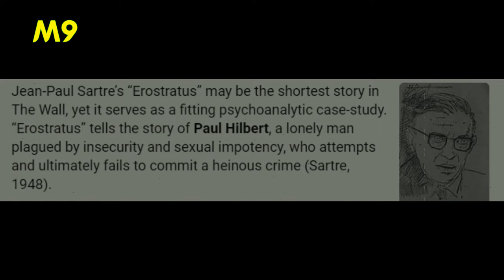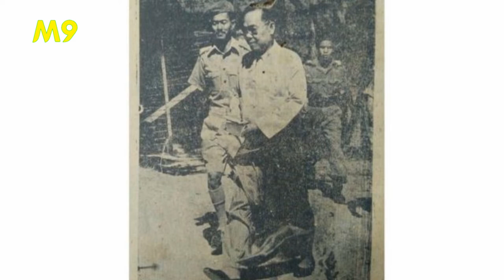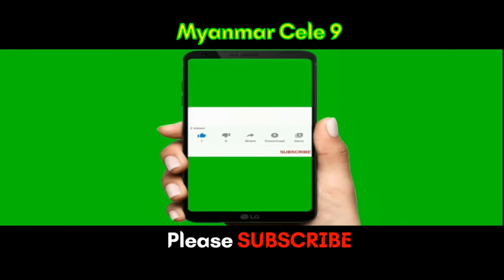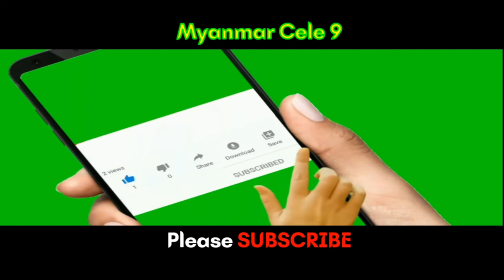နာမည်ကြီးအောင်လုပ်နည်း Herostratus( Daily vlog )ဗဟုသုတ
about of Herostratus history (Daily vlog) knowledge on how to become famous.
it was make  general knowledge ,entertainment for audience .
This video some raw footage ,narrator, script ,editing and presented by M9 team @MyanmarCele9